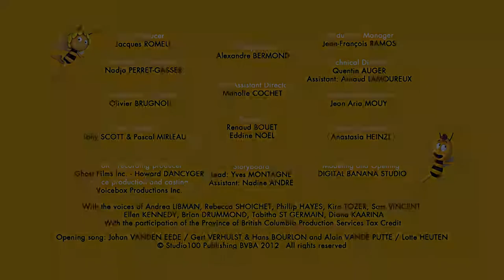Maya the Bee 2012 - The Big Bad Earwig - S1E71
Maya and Willy are on the track of the “big bad earwig”, who is said to be prowling around, only they discover is just the sensitive and poetic Igor, little earwig who lives alone in the forest because he scares the others with his claws.

© Studio100